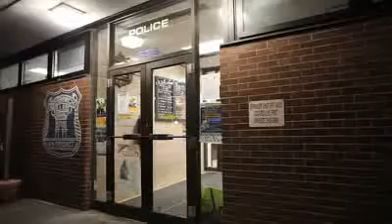Video Report the mysterious death of Sylvie Cachay in SoHo